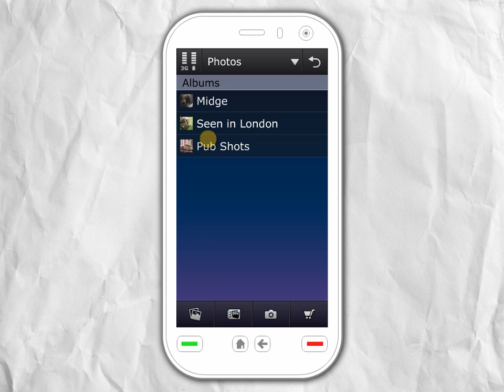Symbian^4 UI Demo: Photos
UI Demo of the Symbian^4 platform, featuring Photos and how they are played back. The Homescreen, Applications Collection, and Photos application are all demonstrated.